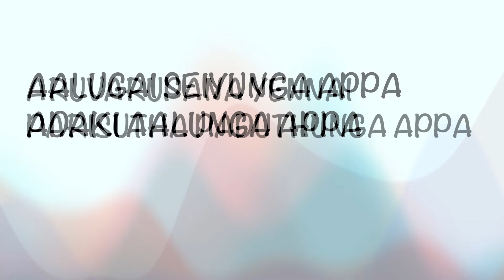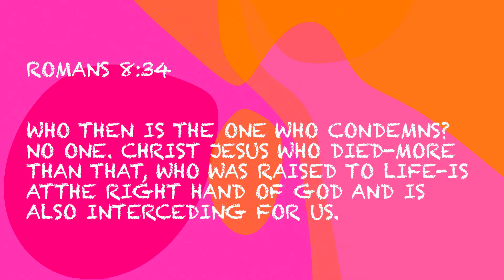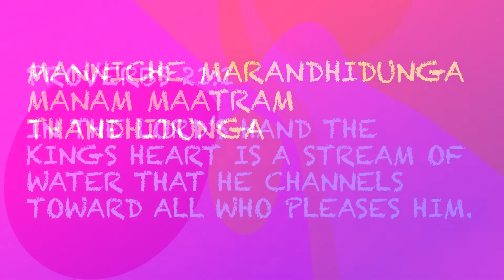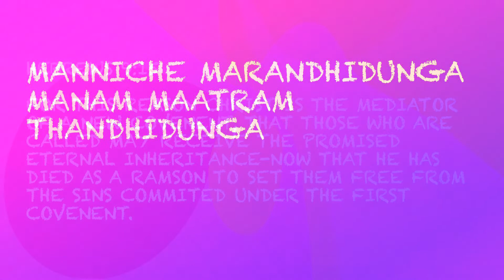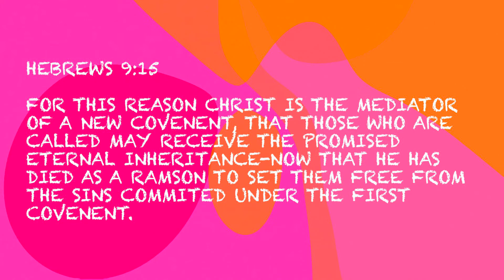Aalugai Seiunga || New Tamil || Christian Song